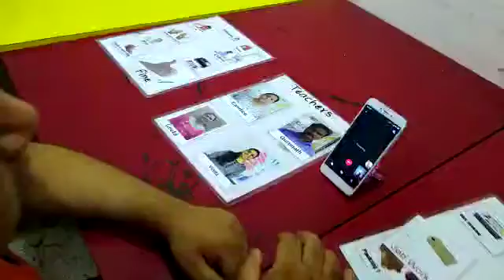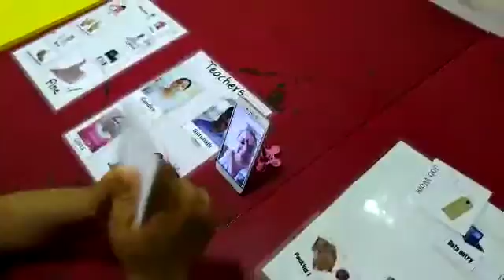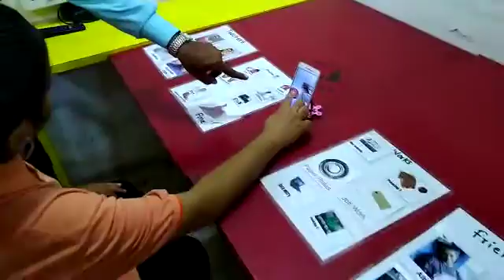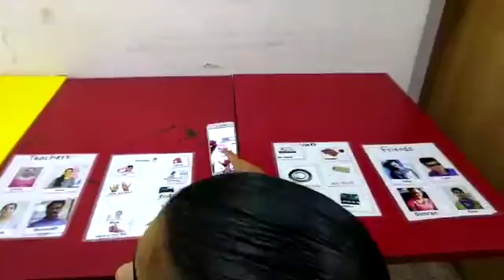Phone program Level 3 Going beyond the center and speaking with parents Demo 2 Together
Together Foundation runs a sheltered employment workshop for people with autism and other intellectual disabilities. Our team members "earn and learn" in an FSSAI certified bakery, paper plate manufacturing unit, data entry for financial institutions and a registered shop in our premises. Together Foundation is a registered public charitable trust and donations to the organisation are exempt under 80g of the Income Tax Act, 1961.